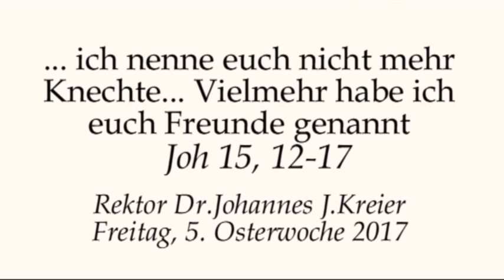Freund - Heute ein abgegriffenes Wort